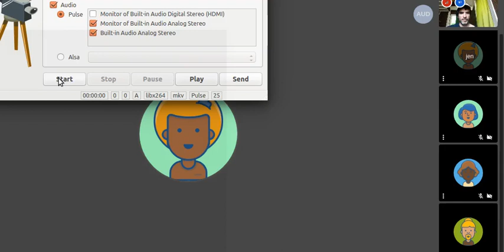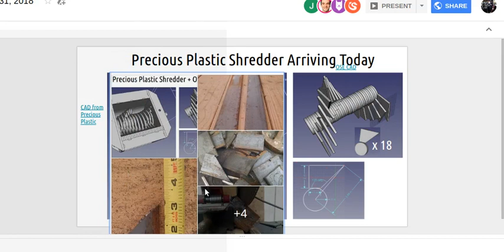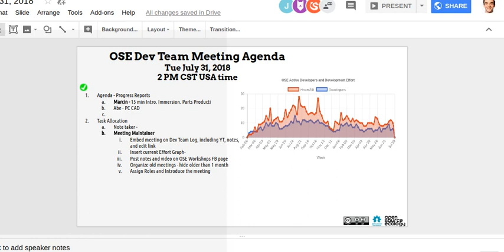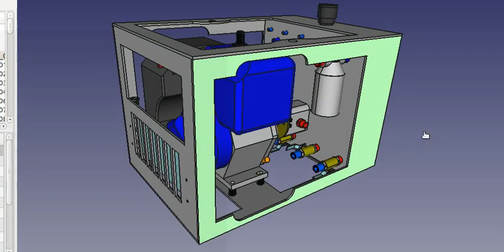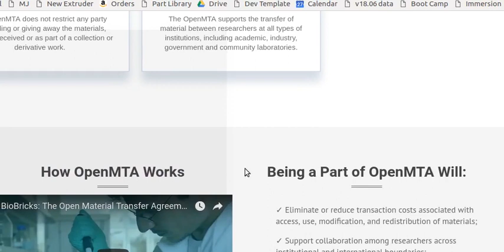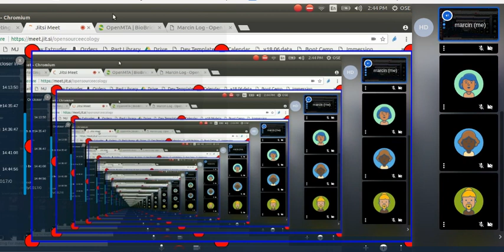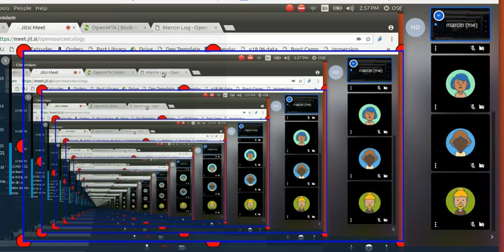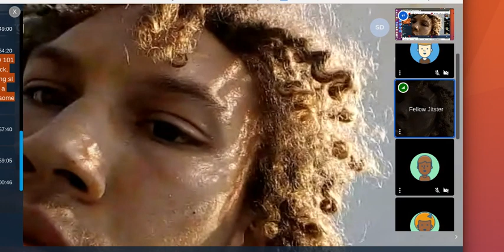Dev Team Meeting - July 31, 2018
Topics:

1. Immersion program application deadline is Aug 1, 2018, midnight.
2. Power Cube with Abe. Getting into photogrammetry for reverse engineering.
3. Recyclebot filament maker + Precious Plastic grinder
4. OpenMTA with Eric - intellectual property sharing at the University in the biological sciences
5. Design Jams - how do we create the collaboration architecture for large public development events?